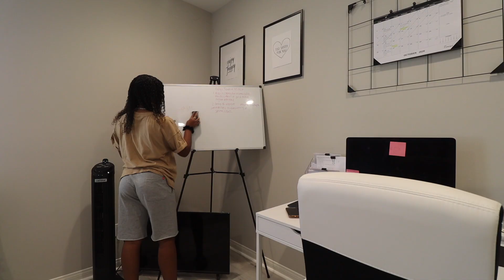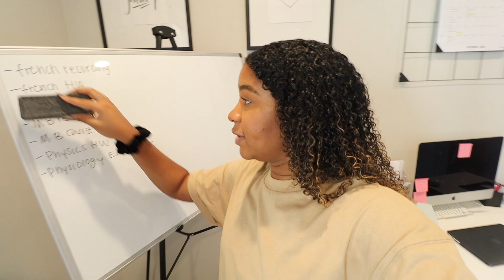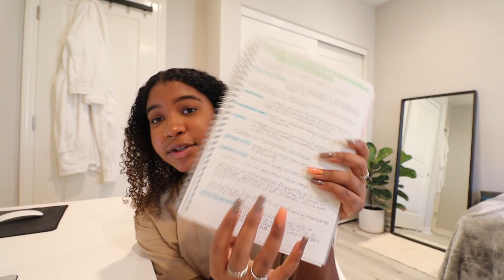COLLEGE DAY IN MY LIFE : online lectures, assignments, cooking and more | BIOMEDICAL SCIENCE MAJOR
Here is another requested video, you guys wanted to see a day in my life along with some college content so I brought you both, I present you a college day in my life as an online student. Watch me take my science classes, cook, and even dance a little. Enjoy!

much love,
natasha

MY DESK:
MY CHAIR:
WHITE BOARD STAND:
WHITEBOARD:
FILE ORGANIZER:
PENCIL HOLDER:
GRAPH NOTEBOOK:

QOTD: What is your favourite part of your school day?

GET TO KNOW ME:
Name: Natasha
Fav Ice Cream : Chocolate Chip Cookie Dough
Camera: Canon M50
Editing Software : Final Cut Pro X